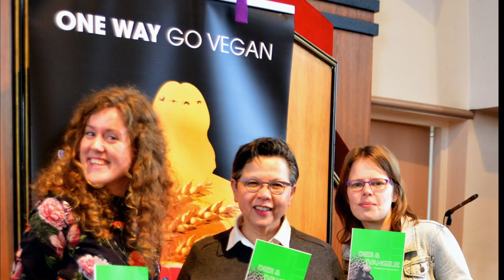Keynote dr Clair Linzey PhD over Animal Theology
Het dier en de theologie, wat hebben die met elkaar te maken?

Dr Clair Linzey PhD laat in haar heldere betoog - n.a.v. onze boekpresentatie 'Dier & Evangelie' - zien welke invloed de christelijke theologie op onze kijk op dieren heeft. 25 jaar geleden schreef haar vader hier al over in het boek 'Animal Theology' en nog steeds is het een uitdaging. Clair sluit af met een hoopvol perspectief. Een bemoediging om door te gaan met onze inclusieve christelijke scheppingsgedachte.